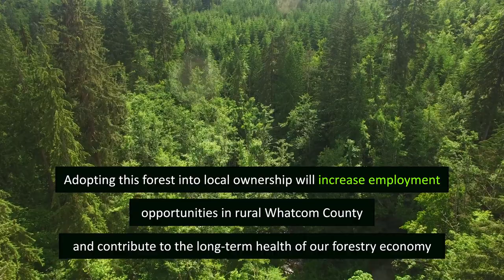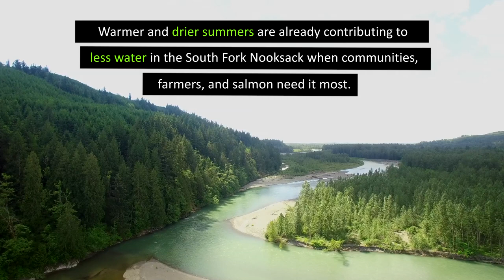Stewart Mountain Community Forest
Whatcom Land Trust is bringing together a diverse group of stakeholders to establish a community forest in Whatcom County. The proposed Stewart Mountain Community Forest is located just east of Bellingham in the South Fork Nooksack River Valley.
This video is designed to bring awareness to this project.